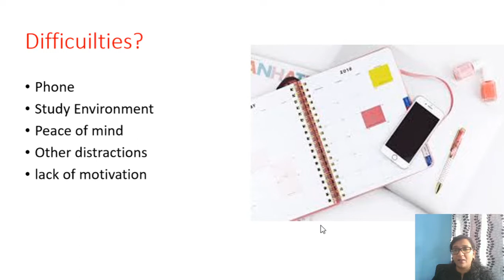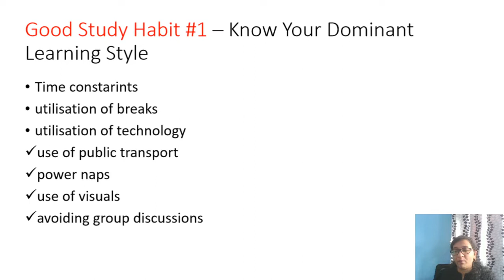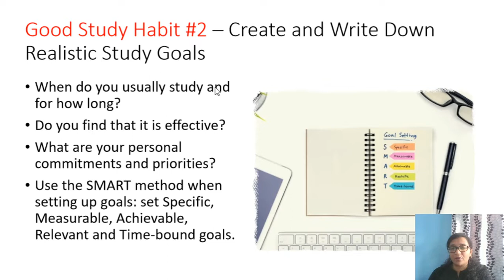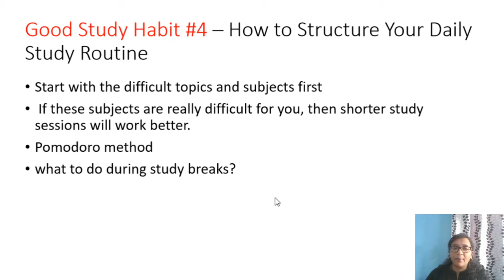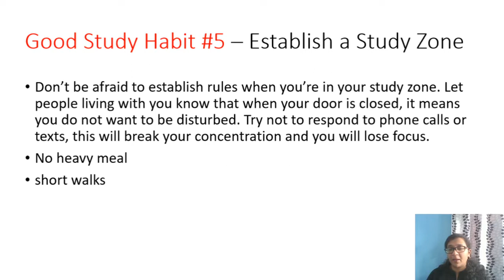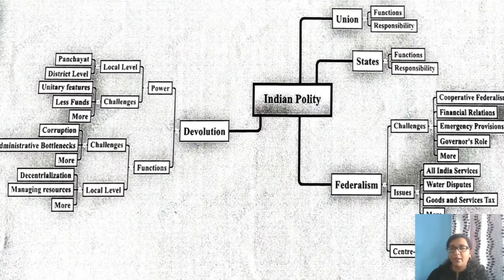Prepare UPSC with Job [Complete Routine 2021]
In this video we will look at how to prepare UPSC with job? What should be your ideal routine while preparing for UPSC along with your job.

What are the difficulties you face while preparing for UPSC with job?
1. Phone
2. Study Environment
3. Peace of Mind
4. Other Distractions
5. Lack of motivation

If you want to succeed in UPSC with Job, you will have to follow the following steps
1. Know your learning style
2. Create and Write down realistic Study goals
3. Know how to structure your daily routine
4. Establish your study zone
5. Get Enough Sleep and Rest.